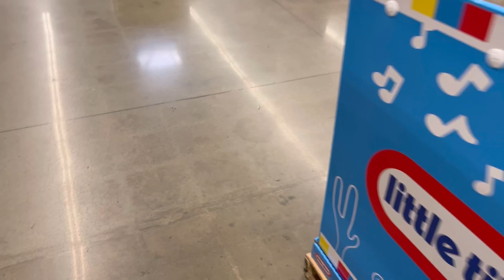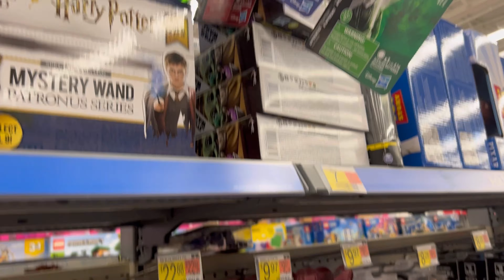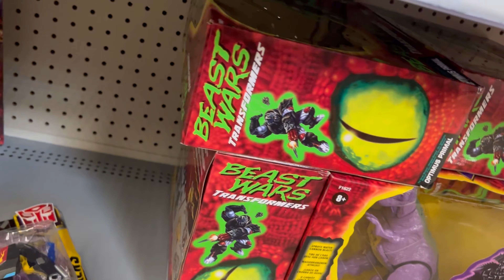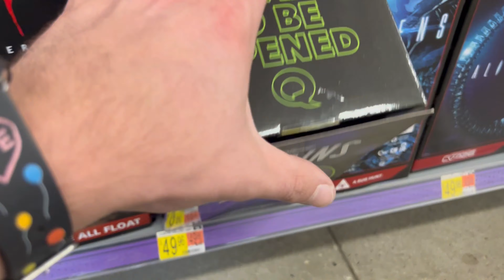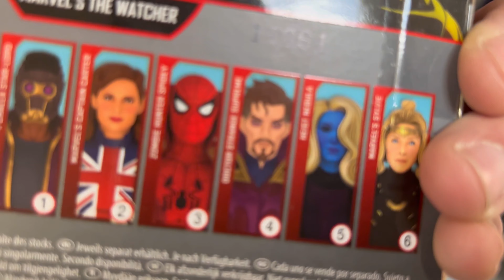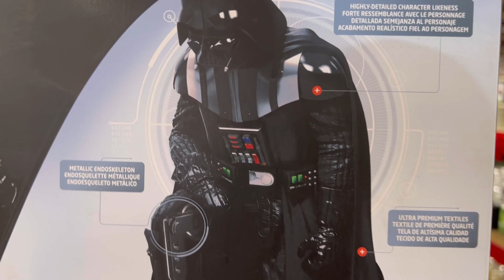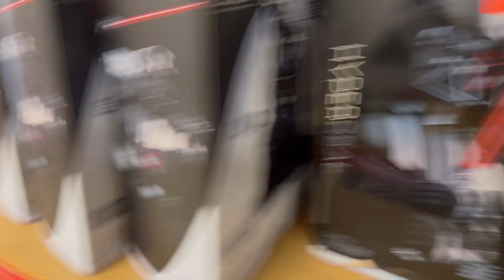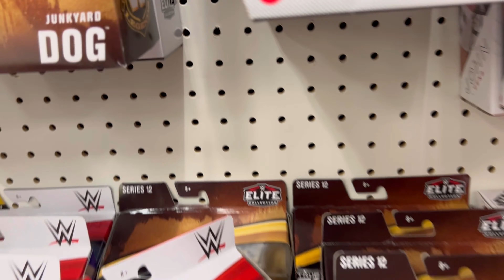Toy Hunt: RARE Star Wars at Ollie’s! New WWE Legends! Marvel Legends! Aew! McFarlane!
My mercari sign up link: Sign up for Mercari and get up to $30.

The hunt continues! Toy hunt! This time we hit Uniontown PA and local Walmart/Ollie Bargain Outlet. We hit It big! Tons of deals and awesome toys come home with me!

Toy Hunt! Huge Score! New Marvel Legends! Star Wars! WWE! MOTU!

Still looking for:
Marvel legends what if wave
Marvel legends Disney plus vision
GI Joe Cobra Island
WWE elite
Aew unrivaled
Transformers
Marvel Legends
Lightsabers
Movie props
Helmets
Books
Anime toys
Mezcos
Hot toys
Dc Multiverse
Diamond gallery PVC
NECA
batman
superman
the joker
Transformers
Gargoyles
Age of apocalypse

neca tmnt, mezco, netflix, daredevil, house of x
"McDonald's POKEMON CARDS", NECA turtles in disguise, NECA TMNT, toy hunting, toy adventure
Bad batch
Star Wars black series
Droids
Need
Geek
Fun
"Pokemon cards McDonald's"